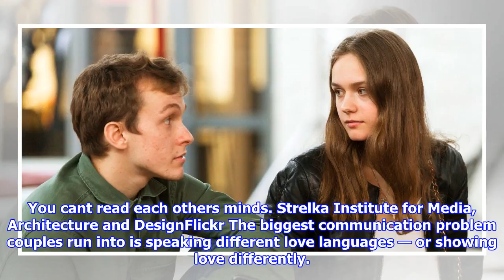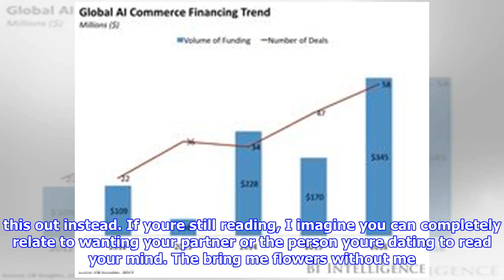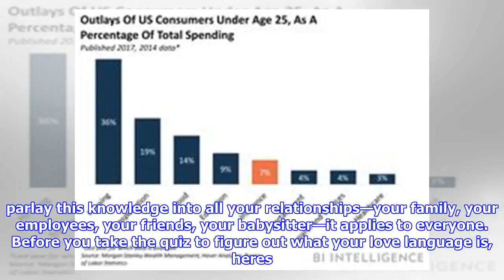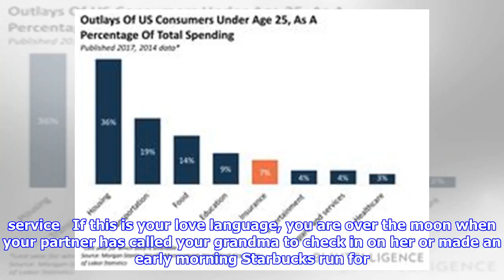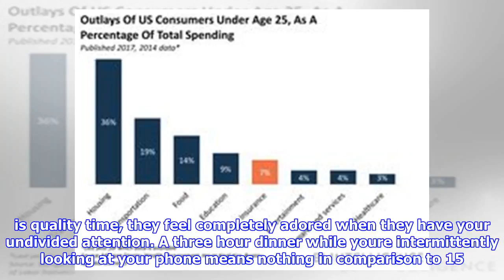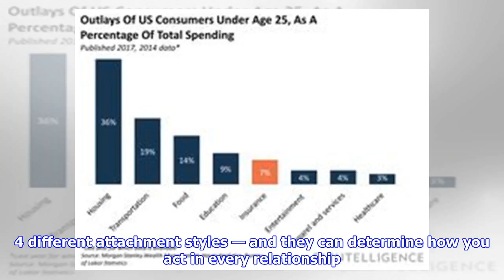I'm a psychologist, and i've found one of the biggest relationship problems people have always boil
I'm a psychologist, and i've found one of the biggest relationship problems people have always boils down to the same thing
You cant read each others minds. Strelka Institute for Media, Architecture and DesignFlickr The biggest communication problem couples run into is speaking different love languages — or showing love differently. There are 5 different primary languages — words of affirmation, gifts, acts of service, physical touch, and quality time. If your love language is acts of service, you feel most appreciated when your partner does things for you without being asked.  If your love language is quality time, you feel most appreciated when you have undivided attention.  Understanding your love language — and your partners — can help you better communicate your wants and needs. I wish he would just bring me flowers once in a while.  Does he know how much you would like that, or what your favorite kind of flowers are? No, but it should be obvious—who doesnt want flowers?  And anyway, I dont want to tell him to do it, that ruins it If you havent said or heard some version of that last line, you wont get...